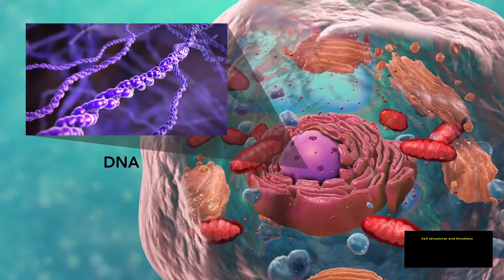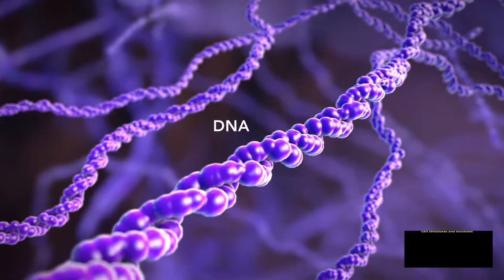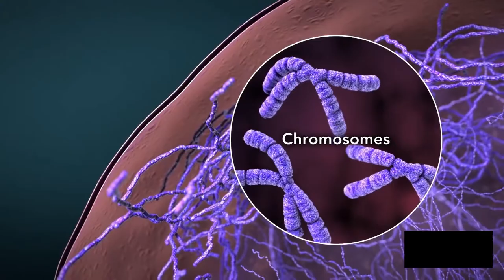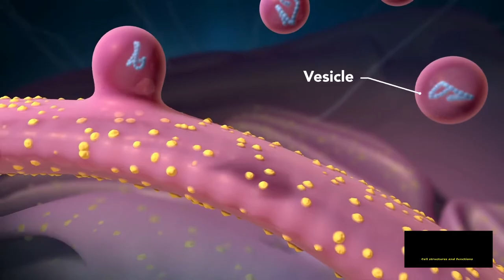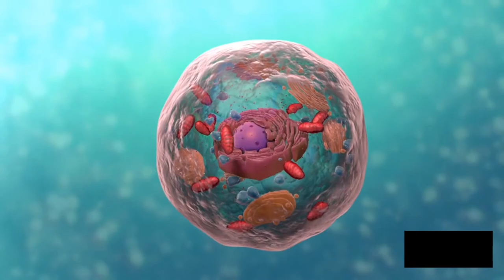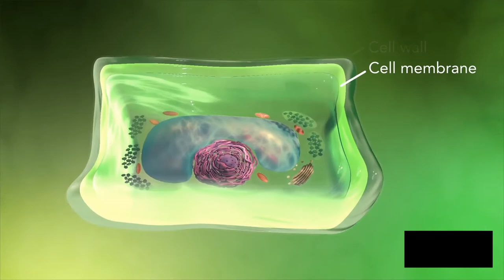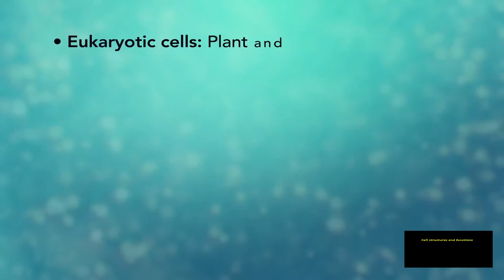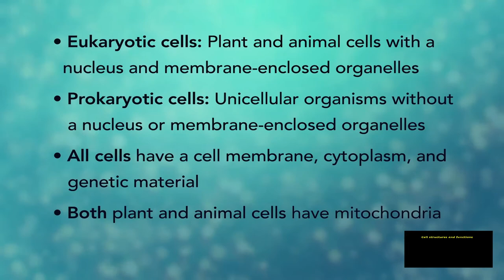Cell structure & Function - An amazing HD and 3D Animated Video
Cell is the basic functional unit of life. This video visually takes you through the cell in HD format. The brilliant presentation was produced by Nucleus Medical Media.
I truly hope this video will enhance your understanding amplify your interest  in the sciences.